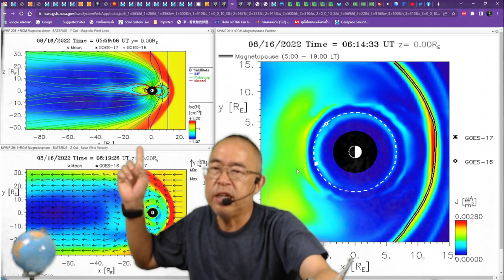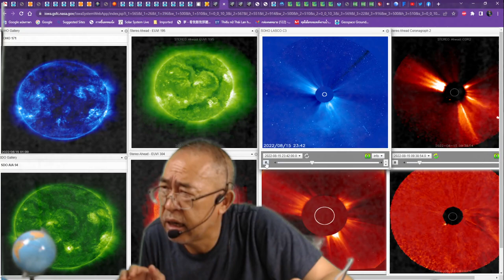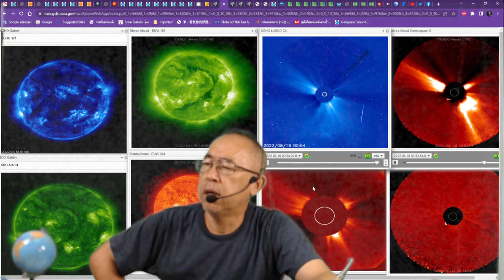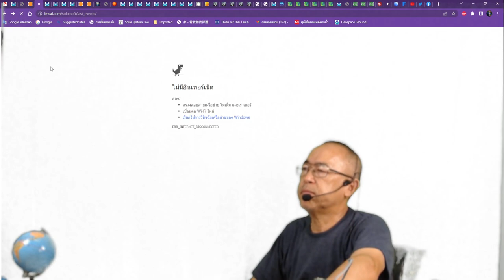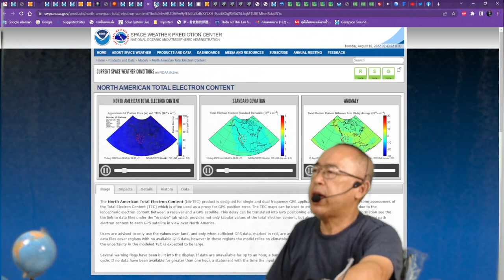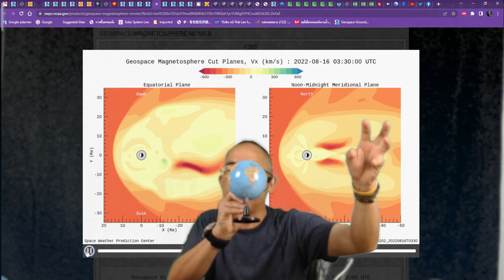2022 08 16 12 34 53 Breaking New , strong protron and X ray